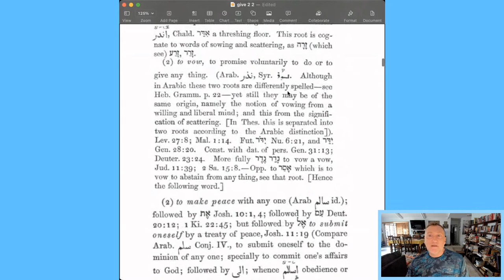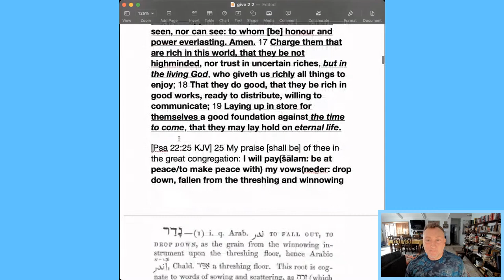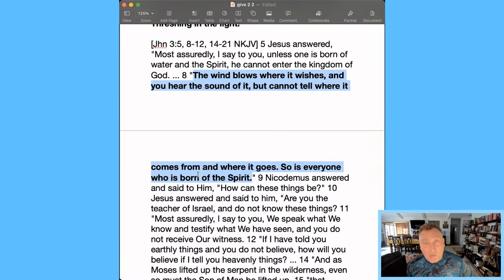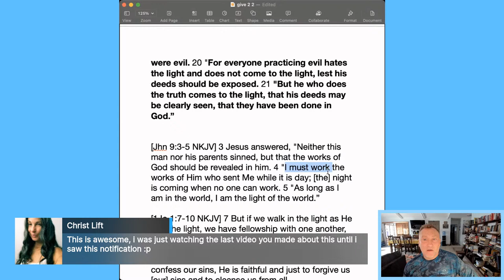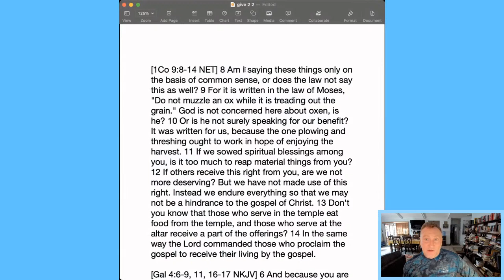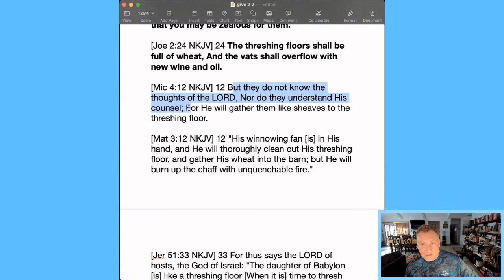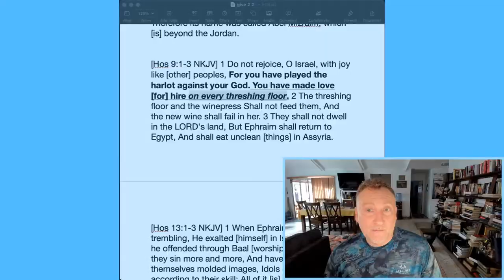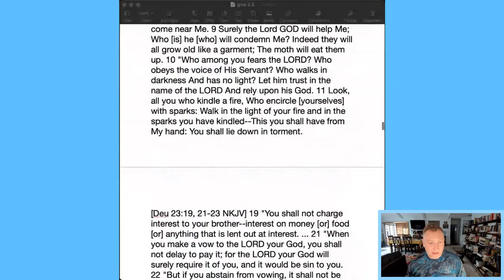Pay my Vows: Threshing Floor! (pt.1)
What does the scripture mean by, 'paying your vows'?